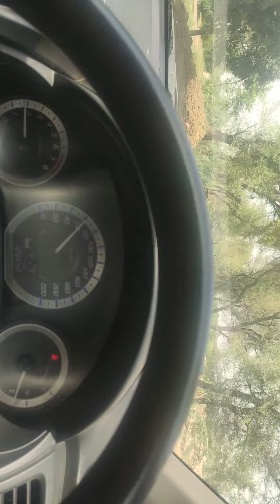July 4, 2021